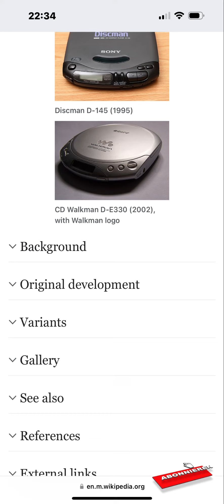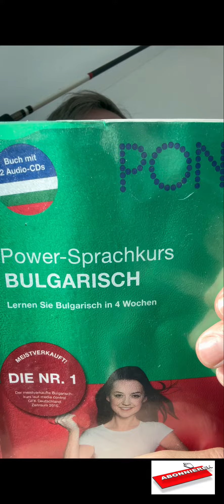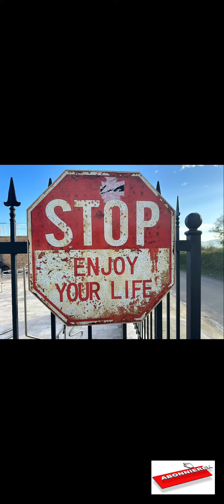Learning Bulgarian with the Sony Discman and Pons, толкова съм щастлив!